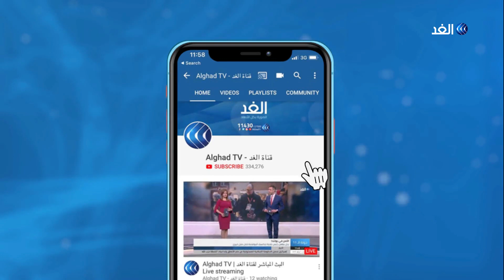المحاصيل الزراعية في أوروبا مهددة بالتلف بسبب كورونا وطائرات خاصة لنقل المزارعين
عقد قادة الاتحاد الأوروبي قمة أوروبية وسط تحديات اقتصادية وسياسية كبيرة يعيشها الاتحاد الأوروبي.
وأدار قادة الاتحاد القمة من خلال الفيديو كونفرانس للتصدي لتداعيات فيروس كورونا.
مزيد من التفاصيل مع مراسل الغد في بروكسل سلامة عطا الله مع الإعلامية لينا مسلم.